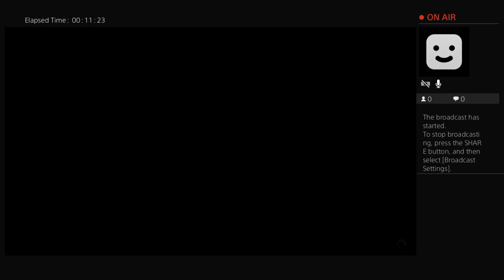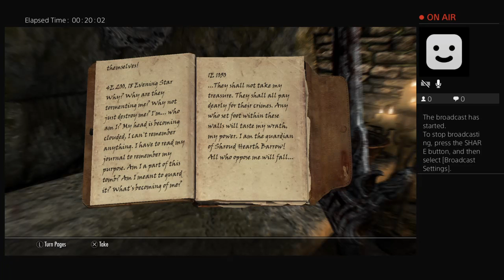Skyrim Playthrough Part 3 (Part 1)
I experienced a lot of interruptions this stream. So there are a lot of parts. And one won't be seen because idiots at twitch muted the whole video. But it was only 3 minutes of nothing.